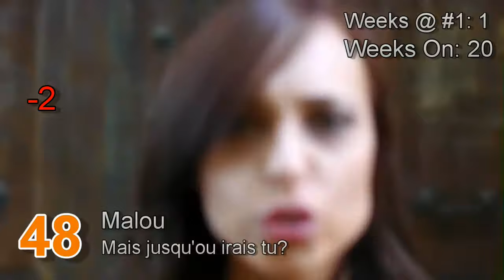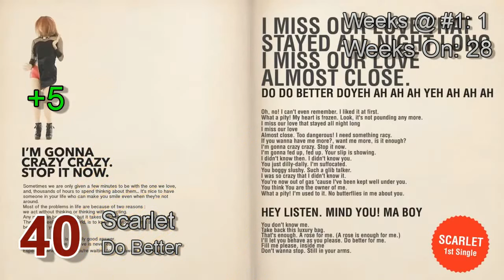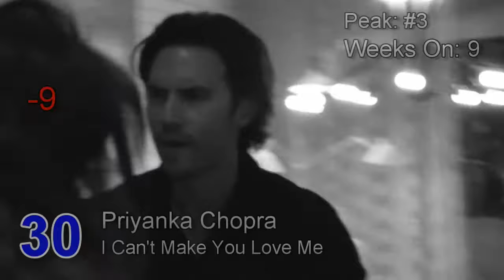Mad's Top-50: 20/12/14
This is the last video in 2014 charting year (yep, the video for 27/12/14 will count for 2015 cause the first video is 28/12/13). Year-end chart is coming up next!

DROPOUTS:
Jack U ft. Kiesza - Take U There

video list toplist charts charta chart single album top 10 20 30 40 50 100 good new best song music musik day week month 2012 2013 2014 eurovision hit hits musical musicians singer pop rock dance hip hop rap techno house electro electropop k-pop j-pop cazzette lady gaga t-ara krewella indila new year christmas dec december deciembre